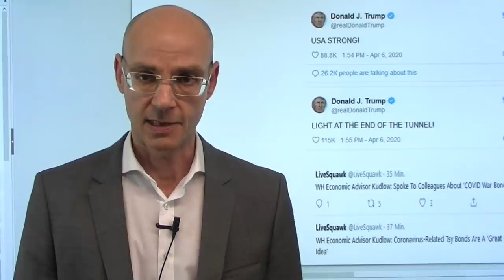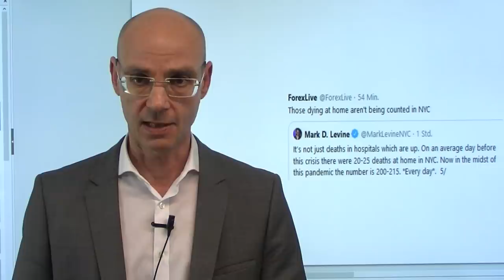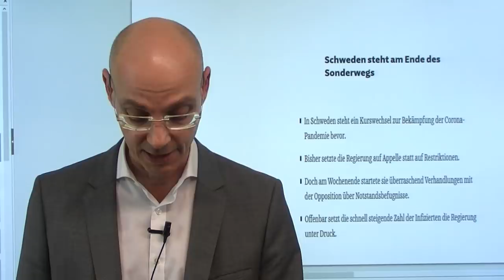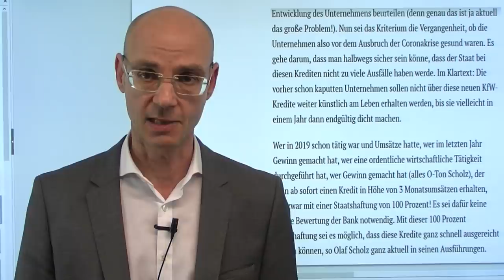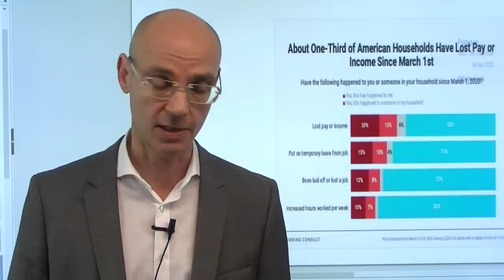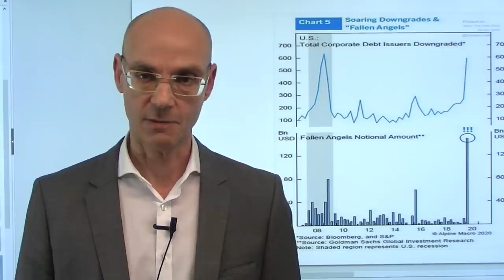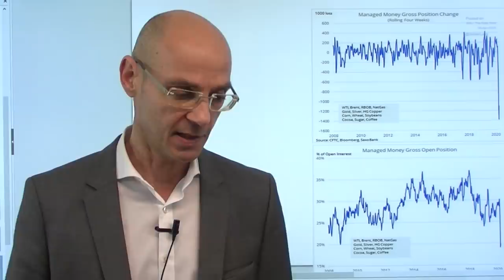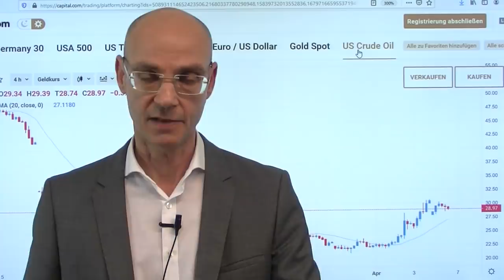Trendwende - oder Fake News-Rally?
Die Aktienmärkte starten die Handelswoche mit einer fulminanten Rally - Auslöser sind die geringeren Zahlen von Infizierten und Verstorbenen vor allem in New York (aber auch Italien und Spanien) sowie die optimistischen Aussagen der Trump-Administration. Aber wie valide sind die Corona-Zahlen vom Wochenende? Vieles spricht dafür, dass die Corona-Erfassungen am Wochenende schon deshalb geringer ausgefallen sind, weil dann Labore und Gesundheitsämter nur mit eingeschränkten Kapazitäten arbeiten. Wir sehen daher heute einen short suqeeze, weil viele sich vor dem Wochenende mit Short-Positionen abgesichert hatten. Aber ist das schon die Trendwende für die Aktienmärkte. Viel wird darauf ankommen, wie die neuen (und wohl verläßlicheren Zahlen) ausfallen..